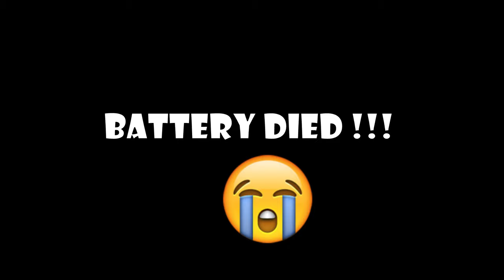Bangalore Rain & the Funny Guy !! | Pulsar 220F | Yamaha R15 | Neo MotoVlogger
While returning after picking up my sister from office one day, it started raining heavily. I was on my pulsar 220f and then met this guy on his R15. He was riding the bike funny! Had a little chat 😋
motovlogging youtube